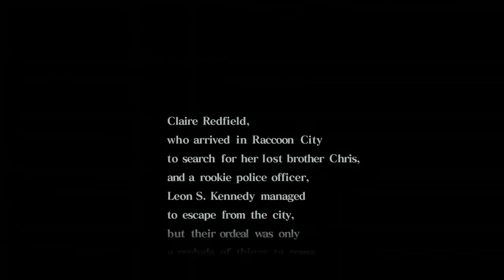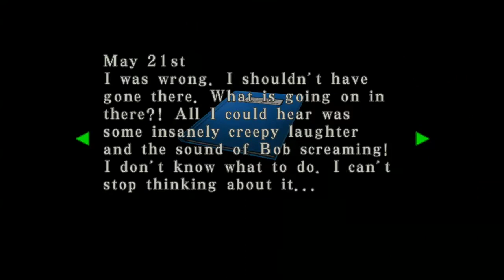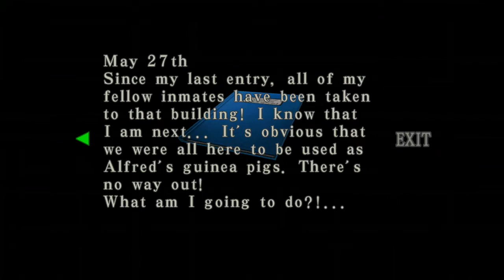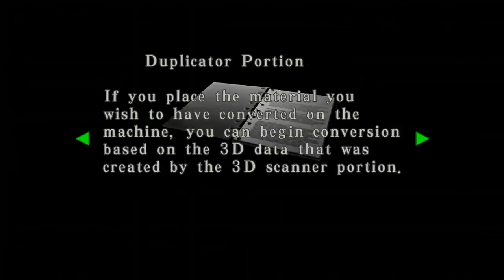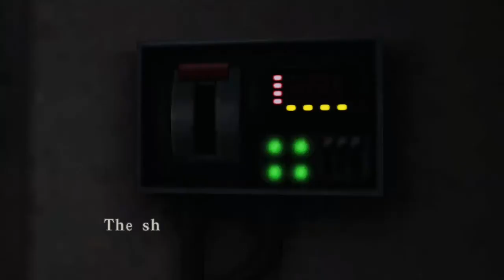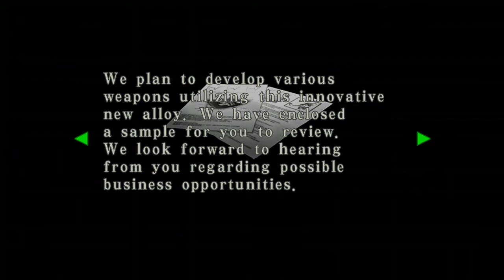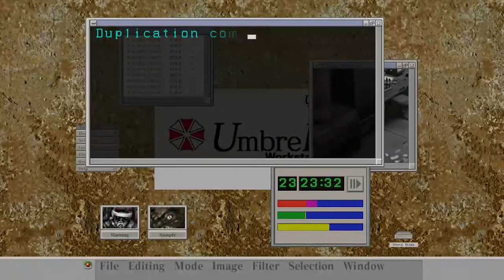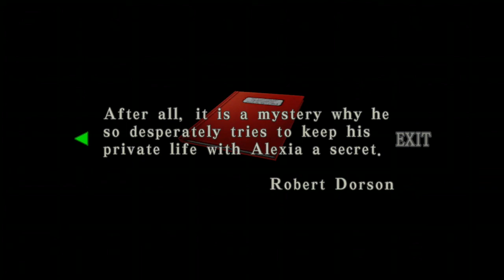Resident Evil Code Veronica X - Rockfort Island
Now playing Resident Evil Code Veronica X. Claire still searching for her brother Chris Redfield until she was captured and put in Rockfort Island where it's being filled with zombies.